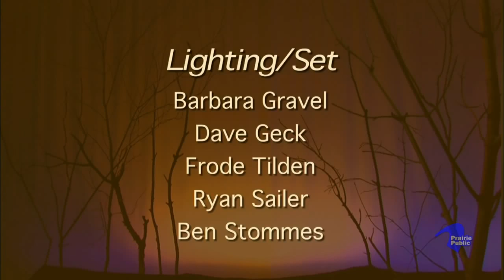North Dakota Musicians 102 featuring Dennis Connelly Quartet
North Dakota Musicians featuring Dennis Connelly Quartet

A Production of Prairie Public Broadcasting
Producer/Director; Barb Gravel
Cameras: Heidi Nelson, Frode Tilden, Ryan Sailer, Ben Stommes
Audio; Nate Matson
Engineering; John Peterson, Chris Wilkes
Lighting/Set; Barbra Gravel, Dave Geck, Frode Tilden, Ryan Sailer, Ben Stommes
Editors; Ben Stommes, Heidi Nelson
Special Thanks to; Jan Webb, Scoot Prebys
Executive Producer; Bob Dambach